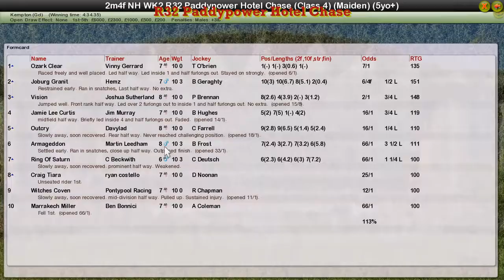NH WK2 R32 Paddypower Hotel Chase